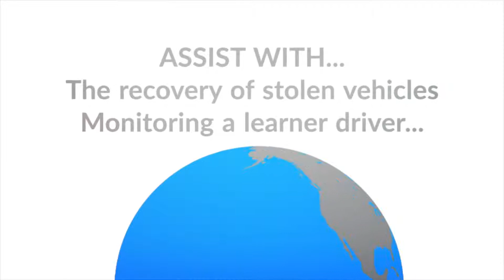Vylio.com - FREE Global GPS Tracking for up to 3 Devices!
Vylio - The incredible Global, Free and Easy GP Sand IoT Platform. We provide real-time device tracking and a 7-day history report for FREE, for up to 3 devices on one account. Looking for GPS Tracking Hardware?

Assist with the recovery of stolen vehicles, monitoring the activities of a learner driver, to know where your family members are in an emergency, so that you have peace of mind that your precious cargo is safe and so much more...

Sign up for FREE Global GPS Tracking today.